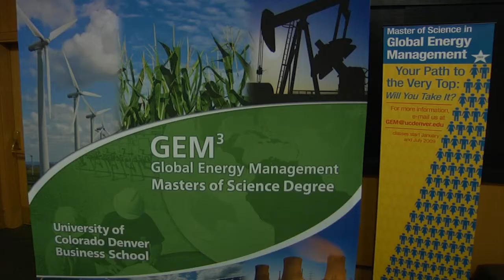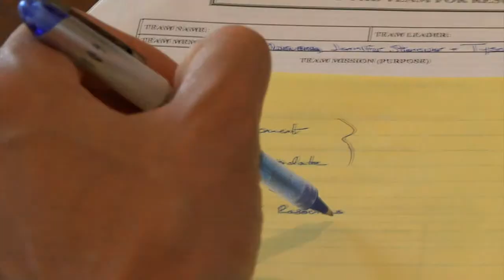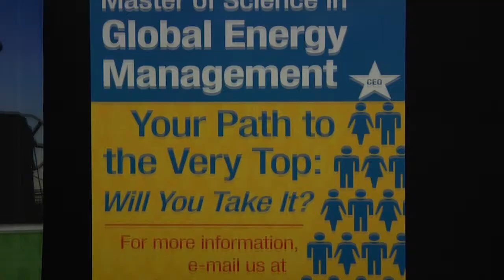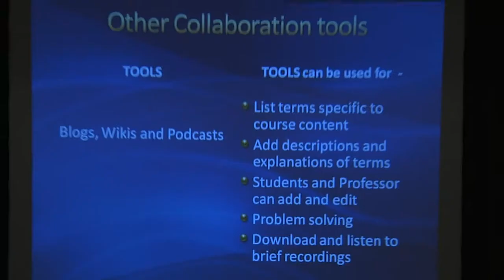Global Energy Management (Gem) University of Colorado Denver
How would you like to be CEO of an Energy Company of the future? You have to go to school first!!! Here's the place!
MS in Global Energy Management
The Master of Science (MS) in Global Energy Management (GEM) is designed to educate future leaders in global energy management and support management succession for the energy industry worldwide. As a major energy hub for the U.S. and Canada, Denver is positioned to create the synergy needed for this successful venture.
The Curriculum
Real-Time Delivery. Real-World Relevance. GEM students receive an educational experience that goes beyond the classroom. Energy industry experts partnered with the Business School to create a curriculum that integrates theory with real-world business. Courses meet physically the first week of each term (40 hours) with the remainder of the coursework completed online. The curriculum content, delivery-method and assignments reflect the topics, challenges and expectations of the energy industry. As a cohort program, students must collaboratively work with teammates - often spanning multiple time zones, cultures and professional levels - in order to successfully complete group projects. In each class, students are expected to assume the role of the "decision-maker" and are asked to assess the financial implications, technologies, manpower and capital resources that affect real-world energy endeavors. The courses are taught by faculty members from around the world with extensive experience in the energy industry. The semester long courses are structured on a calendar quarter basis; each course is worth three (3) semester credits. The 36 credit-hour program will be completed in eighteen months.
Core courses * 21st Century Global Energy Issues and Realities * Global Energy Economic and Geography * Environmental, Regulatory, Legal & Political Environment in the Energy Industry * Renewable and Alternative Energy: Opportunities & Challenges * Leadership and Decision Making in the Global Environment * Energy Accounting in the Global Markets * Financial Management and Hedging in the Global Environment * People Management in the Global Energy Environment
Electives (students select four electives) choices include: * Land Management & Energy Contracts * Organizational Behavior in the Energy Industry * Strategic Management for the Energy Industry * Integrated Information Management for Energy Firms * Energy Marketing * Advanced Financial Management in the Energy Industry * Energy Asset and Production/Supply Chain Management for the Energy Industry * Advanced Renewable Energy Management